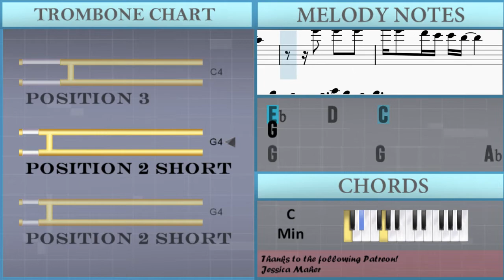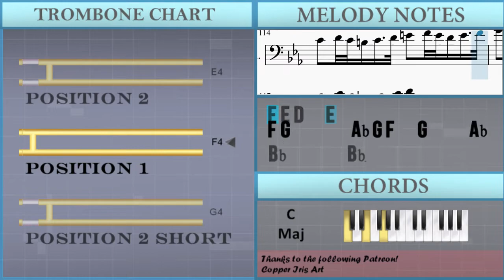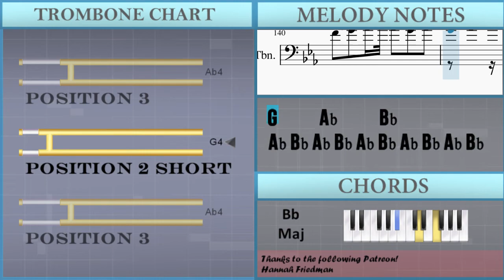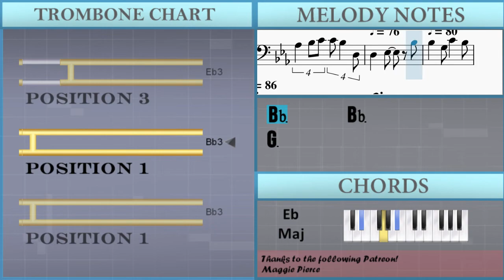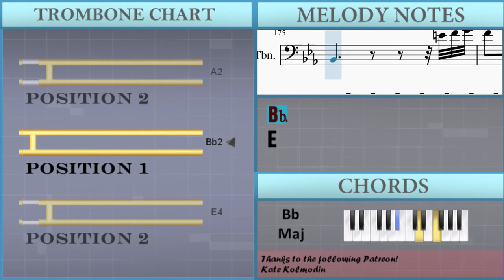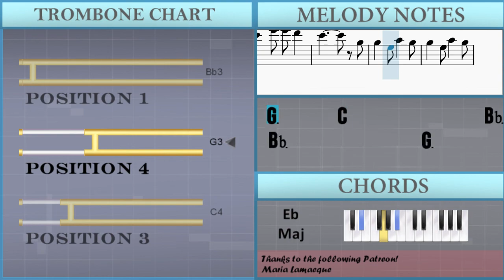How to play Concerto for Piano and Orchestra in B Flat Major (II Adagio) on Trombone (Tutorial)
Comment and let us know how the videos have helped you. It keeps us going! :)The easiest way to learn how to play Concerto for Piano and Orchestra in B Flat Major (II Adagio) by Antonio Salieri on the trombone. It's a trombone tutorial for Concerto for Piano and Orchestra in B Flat Major (II Adagio) by Antonio Salieri.

EasyMusicLesson teaches you to play the your favorite instrument, through easy and simple animation so that you too can learn how to play Concerto for Piano and Orchestra in B Flat Major (II Adagio) by Antonio Salieri on the trombone easily. A trombone tutorial with visual animation graphic.

Chords of Trombone arrangement:
Eb Maj   Ab Maj   Ab Maj   Eb Maj   Eb Maj   Eb Maj   Bb Maj
D Min 7   Bb/C   Bb Maj   Eb Maj   Eb Maj   F Maj   F Maj   Bb Maj
F Maj   Bb Maj   Bb Maj   C Min   Bb Maj   Db Dim   C Maj   Bb Dim 7
F Maj   Bb Min   Bb Dom 7   Eb Min   Eb Min   Bb Min   F Maj
Bb Min   Bb Dom 7   Eb Min   Eb Min   Bb Min   F Maj   Bb Maj
Bb Maj   Bb Maj   Eb Maj   F Dim   C Min   G Maj   C Min   F Maj
Bb Maj   Bb Maj   Bb Maj   Eb Maj   F Dim   C Min   G Maj   C Min
F Maj   Bb Maj   Bb Maj   Bb Maj   Bb Dom 7   G Dom 7   F Min
G Dom 7   C Min   G Dom 7   C Min   F Min   Bb Maj   Eb Maj
Ab Maj   Db Dim   F Min   F Min   Gb Dim   G Maj   G Min 7
Eb Maj   Bb Maj   Eb Maj   F Min   F Dom 7   Bb Maj   F Dom 7
Bb Maj   Eb Maj   Eb Maj   Eb Dom 7   Ab Maj   C Min 7   Eb Dom 7
Ab Maj   C Maj   F Min Maj 7   Bb Maj   Eb Maj 7   Bb Maj   C Min
Bb Maj   Bb Maj   Eb Maj   Bb Maj   Eb Maj   Eb Maj   F Min
Eb Maj   Gb Dim   F Maj   Eb Dim 7   Bb Maj   Eb Min   Eb Dom 7
Ab Min   Ab Min   Eb Min   Bb Maj   Eb Min   Eb Dom 7   Ab Min
Ab Min   Eb Min   Bb Maj   Eb Maj   Eb Maj   Eb Maj   Ab Maj
Bb Dim   F Min   C Maj   F Min   Bb Maj   Eb Maj   Eb Maj   Eb Maj
C Min   A Dim   Eb Maj   Bb Maj   D Dim   Eb Maj

Melody notes of Trombone:
Bb3                       Bb3
Ab3       G3 F3 G3 F3   Eb3
C4                       Ab3 C4 Eb4 Ab4
C4                   D4
C4       D4 C4 D4 C4 D4 C4 Bb3
Ab3 Bb3 Ab3   Bb3       G3       F3 G3 F3   G3       Eb3
D3 Eb3 D3   Eb3       C3       Bb2 C3 Bb2   C3         Ab3
G3             Ab3 G3 Ab3 G3 Ab3 G3 Ab3 G3 Ab3 G3 Ab3
Eb3
Bb3                       Bb3 C4 Bb3 A3 Bb3
Bb3       Eb4
G4       G4     F4     Eb4     D4     C4       Bb3
Bb3       D4
F4       F4     Eb4     Eb4     D4     D4     C4
C4     Bb3     Bb3     A3     A3     G3     G3     F3     F3
Eb4     F4   Eb4   F4 Eb4 F4 Eb4 F4 Eb4 D4
F4   F4               F3 Bb3 D4 F4
Gb4       G4 Gb4 G4 Gb4 G4 Gb4 G4 Gb4 G4 Gb4 G4 Gb4 G4
Gb4   G4       F4       Eb4       D4       C4       Bb3
C4 Bb3 A3       G3       F3       F3       F3       F3
F3       F3       F3       F3       F3       F3     F4
Eb4       D4       C4       C4
C4       D4       Eb4     G4 F4       Eb4
D4       D4
D4       Eb4       F4     F4 Eb4       D4       C4
C4                                         C4
D4       Eb4     G4 F4       Eb4       D4       D4
Bb3       Bb3       F4     G4     Ab4
G4     B3     C4     D4 C4     B3     C4     D4 C4
B3     C4     Eb4     F4     G4     F4
A3     Bb3     C4 Bb3     A3     Bb3     C4 Bb3     A3
Bb3     C4 Bb3     A3     Bb3     E4
E4                     E4
D4       Eb4       D4 Eb4 F4 Eb4       F4 Eb4 F4 Eb4 F4 Eb4 F4
Eb4 F4 Eb4 F4 Eb4 F4 Eb4 F4 Eb4 F4 Eb4 F4 Eb4 F4 Eb4 F4 Eb4 F4 Eb4 F4 Eb4
Db4       C4       Bb3             D4       D4
D4       C4       Bb3             Eb4       Eb4       Eb4
F4       Gb4             Eb4       Eb4       Eb